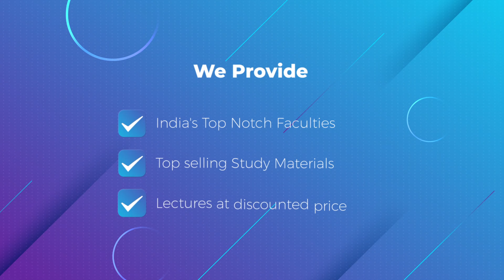CA Inter | CA Final | Video Lectures By India's Top Faculties | May - Nov 23 | Conferenza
As a CA aspirant you have a lot many challenges but to make the process easy, you have us.
Conferenza offers top CA Intermediate & Final Lectures that will help you prepare yourself for the upcoming exams.
So join the best platform for CA Online Lectures and make the most of our available resources.